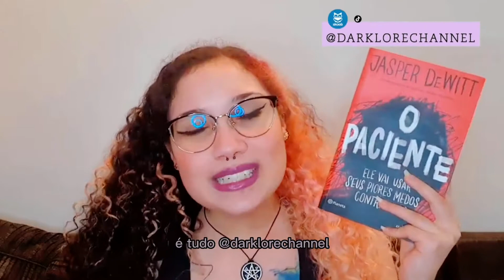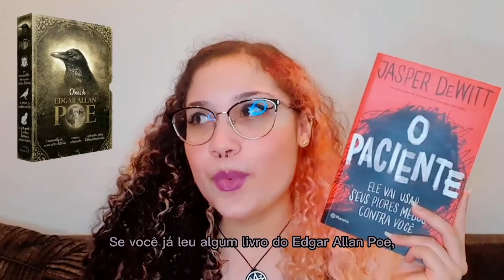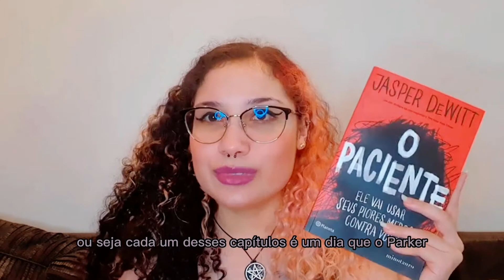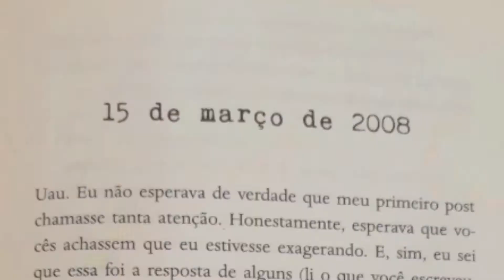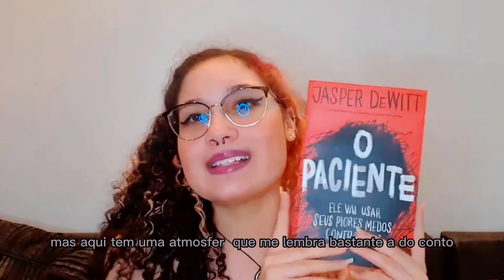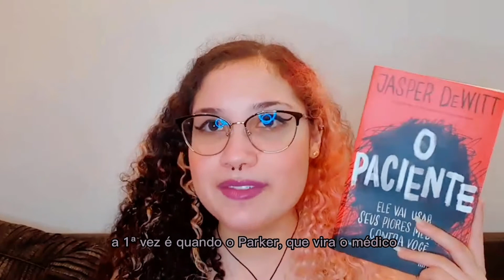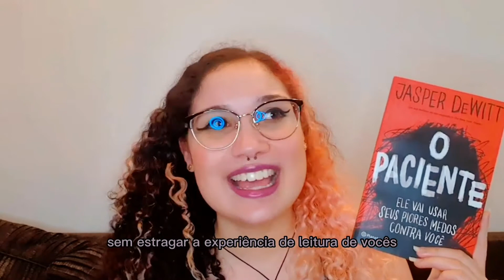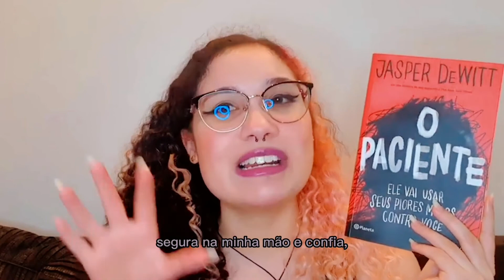ISSO ACONTECEU MESMO? O Paciente, Jasper DeWitt (resenha sem spoilers) 😱📚 | Dark Lore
Oiii lores tudo bem? No vídeo de hoje trouxe a resenha com as minhas opiniões sobre o livro O paciente escrito pelo Jasper DeWitt. Esse é um livro de suspense e terror incrível que vai te fazer criar várias teorias ao longo da leitura e que com certeza deveria ser mais falado. Então espero que gostem da recomendação de leitura de hoje e me digam, vocês conseguiriam distinguir o real do irreal?

Quer comprar algo e ganhar parte do seu dinheiro de volta? Baixe o aplicativo da Meliuz. Baixando pelo meu link você já começa com um saldo na conta.